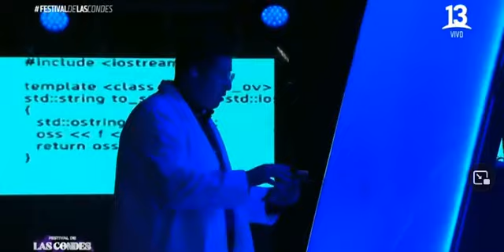Pailita Festival de las condes GRAN SHOW Completo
Primera presentacion de pailita en un festival en vivo y televisado. Pero se lucio como siempre!